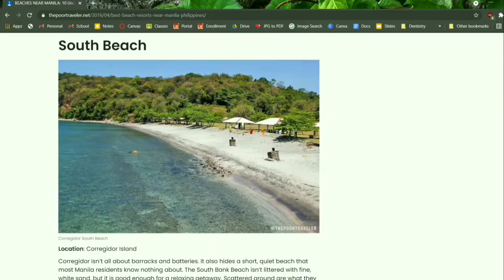Exhibition Drills and Moves in Volleyball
2nd year online p.e. video project